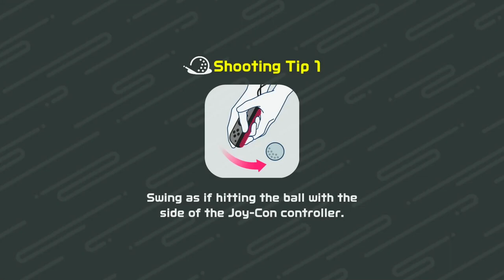Golf - Nintendo Switch Sports Gameplay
Nintendo Switch Sports: Golf. Nintendo Switch Gameplay Walkthrough in English no commentary.

Hi, welcome to Best Game Videos! Best Mario Cartoon video games and Nintendo Switch game videos in English.

MOVE, PLAY, SMILE.
Swing, kick and spike your way to victory in Nintendo Switch Sports for Nintendo Switch!

Grab a Joy-Con controller and use real-world movements to take part in a variety of sporting activities that’ll get your body moving. Gather your friends and family to join in the fun on the same Nintendo Switch console*, or seek out new competitors in online** multiplayer!

WELCOME TO SPOCCO SQUARE!

This trendy sports plaza is where the fun begins! From here, you can go for a kickabout on the Football pitch, head to the various courts for a game of Tennis, Badminton or Volleyball, hit the lanes for some Bowling, or put your swordplay to the test in the Chambara arena.

Take part in intense doubles matches by gripping your Joy-Con like a racket and timing your swings at the right moment to fire shots past your opponent. Adjust your swing to add some topspin or slice to your shots, or even swing upwards for a crafty lob shot!

Swing your Joy-Con to roll the ball, adding a little curve by twisting your wrist. Challenge family and friends to a bowling tourney, or put your skills to the test in a 16-player knockout game online**. There are a host of tricky challenges to take on if you’re playing solo too, such as moving obstacles to avoid and narrow ledges to bowl down.

Battle it out in Chambara and drive your rival off the edge of the platform and down into the water below! Swing your Joy-Con to attack, or block your opponent’s strikes to create an opening to counter. Choose your weaponry from one of three options each with their own unique playstyles, such as the Twin Swords that can be wielded by using two Joy-Con at once!

Use a Joy-Con controller to serve, bump, set, and spike the ball. The key to winning is co-operation, so work together with your partner to create openings and score points! Throwing your arms up at the right time will block incoming shots and give you an opportunity to counter too.

Hold your Joy-Con like a racket and go one-on-one to see who rules the court. Swing left and right to keep the shuttlecock in the air, unleashing powerful smash shots and crafty drop shots to gain the upper hand on your opponent.

Run into position and use your Joy-Con to send the giant ball flying into the back of the net! Play in one-on-one and four-on-four matches, or use the Leg Strap (included with the physical version of Nintendo Switch Sports and also available separately) to unleash impressive volleys in Shoot-Out mode.

A free software update coming this summer will also add Leg Strap compatibility for matches.

A free software update coming this autumn will let you hit the links in Golf. Swing your Joy-Con just like a golf club as you drive down the fairway and sink impressive putts.

Gather family and friends around the TV for some sporting fun, or connect with them online in a private session.

Whether using voice chat via the Nintendo Switch Online smartphone app to discuss strategies from afar, or cheering each other on in local multiplayer, there’s always a way to rally the team.

You can also challenge yourself against random opponents online and really put those sports skills to the test!

Earn all sorts of cool gear for your character to wear as you play! Gather points by competing in matches and redeem them for a snazzy new look. The selection refreshes every week so be sure to play regularly to see what’s up for grabs.

You can also play as your Mii character too if you prefer!

If you’re up for the challenge, try aiming for Pro Certification in each sport. Jumping online** to compete with players all over the world will give you the chance to increase your Pro League rank. There are dedicated achievements to earn along the way too, so there’s plenty to spur you on as you work your way up the ranks!